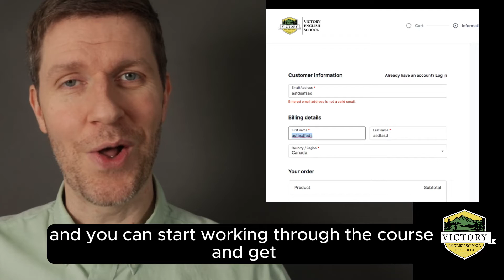How to Pronounce T Sound in American English🇺🇸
8 Ways to Pronounce the Letter T in English 👉 Check out our 100% FREE Course on how to Pronounce The Letter T 8 ways

You will learn what are the 8 different pronunciations of T for FREE!